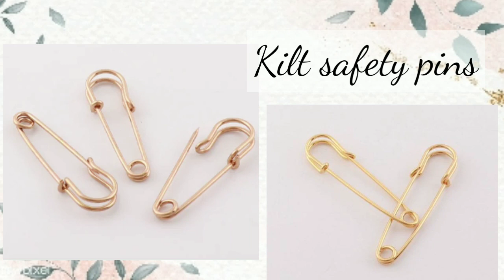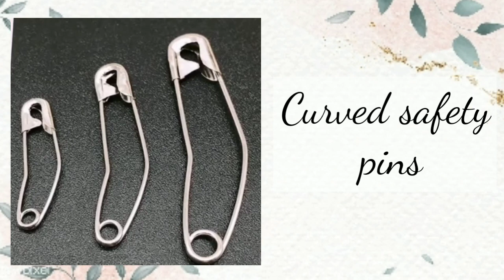Types of Safety Pins with names | Safety Pins for ladies| Stylish safety pin with Names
Today I am shearing with you...
Types of safety Pins with names
Stylish safety pin with names
Safety Pin for ladies